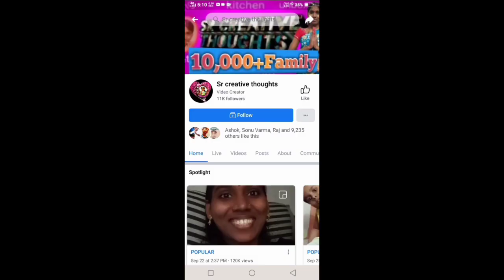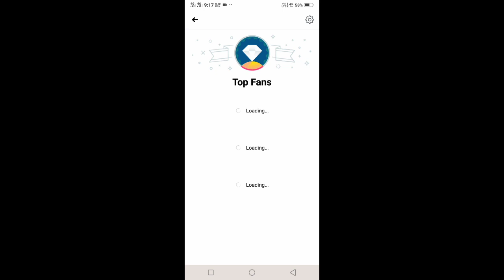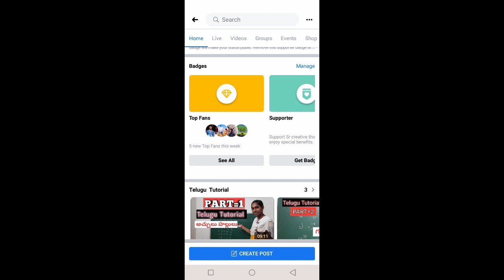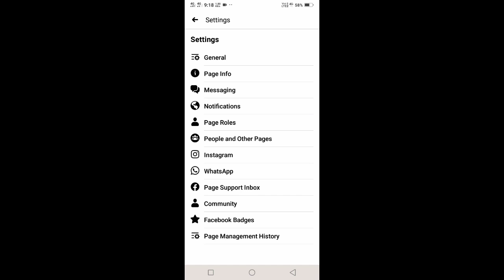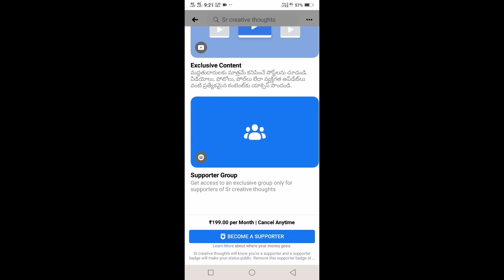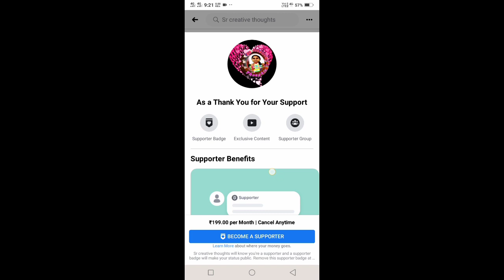How To Turn On Top Fan Badge On Facebook Page In Telugu / Top Fan Badge Setting In Facebook